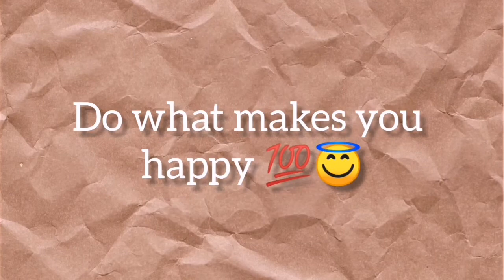How to make paruppu podi | பருப்புப் பொடி செய்வது எப்படி? |best side dish for breakfast,lunch,dinner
In this video I show you how to prepare paruppu podi at home. It is very easy to prepare and you can use this as sidedish with idly, dosa and you can add 1 tbsp of this podi with rice and ghee❤️try this recipe and leave your comments below